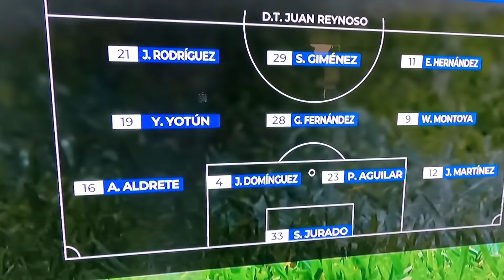El Enemigo está en C4S4, Cruz azul vs atletico San Luis 3-2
Cruz Azul derrota a San luis de local por un marcador de 3-2 con goles de Elias Hernandez, Pablo Aguilar y Cabecita Rodriguez.

Cruz Azul se afianza en el liderato y tiene todo para cerrar de super lider.

Les llevamos la reaccion del Cruz Azul vs San Luis 3-2 desde la cancha del estadio Azteca

Reaccion Cruz Azul vs San Luis
Reaccion Cruz Azul vs Atletico San Luis
Cruz Azul vs San Luis Reacccion
Cruz Azyl vs San Luis